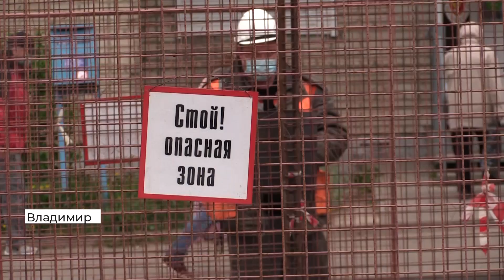Фонтан из горячей воды на проспекте Строителей во Владимире. Как решают проблему? (2020 05 15)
Во Владимире на проспекте Строителей прорвало трубопровод. Без горячей воды остались жители близлежащих домов. По какой причине произошел прорыв и как скоро устранят ее последствия, выясняла «Губерния 33».